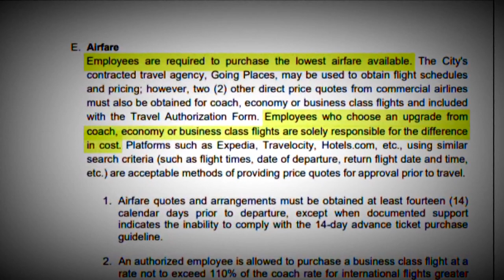New Orleans Mayor LaToya Cantrell says she will pay back city for first class travel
New Orleans Mayor LaToya Cantrell says she will replay the excess charges for her first class travel after weeks of saying she would not.